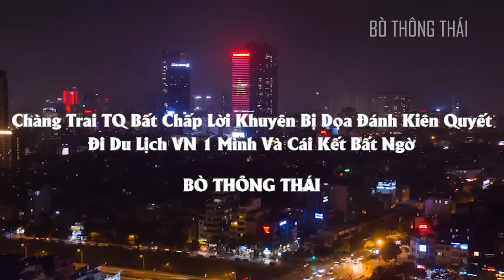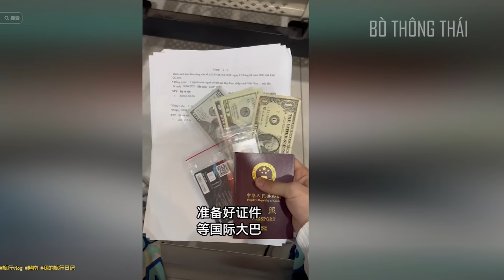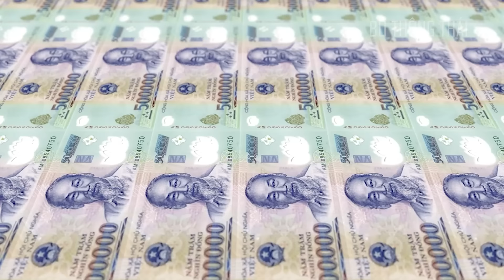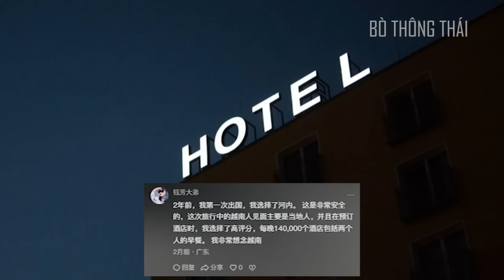Chàng Trai TQ Bất Chấp Lời Khuyên Bị Dọa Đánh Kiên Quyết Đi Du Lịch VN 1 Mình Và Cái Kết Bất Ngờ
Chào mừng các bạn đã quay trở lại với kênh của Bò Thông Thái. Thưa các bạn khán giả thân mến các bạn có bao giờ đi du lịch nước ngoài một mình chưa? Và bạn có cảm thấy sợ hay bị gia đình ngăn cản vì lo lắng đi một mình không an toàn không? Chắc hẳn nhiều bạn đã từng ao ước được trải nghiệm một chuyến du lịch xa một mình để thử thách bản thân, nhưng bị gia đình, bạn bè lo lắng và ngăn cản. Thực ra, đối với nhiều người nước ngoài cũng như vậy đấy! Nhưng với anh chàng Trung Quốc trong câu chuyện này thì còn khủng khiếp hơn nhiều. Anh ta bị dọa đánh khi tới Việt Nam. Nhưng anh đã bất chấp lời khuyên của mọi người và quyết định đi du lịch Việt Nam một mình.
Vậy điều gì đã thực sự xảy ra khi anh đặt chân đến Việt Nam?